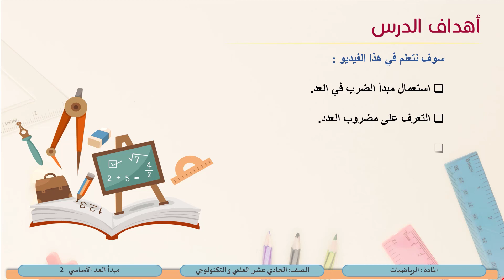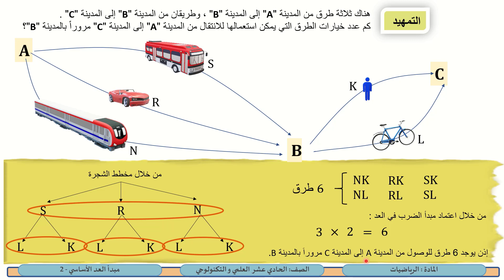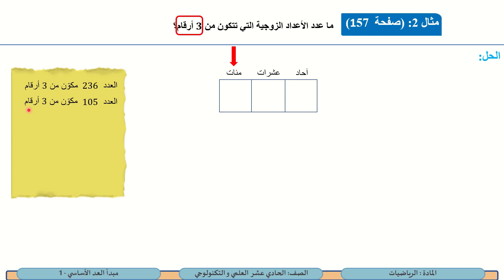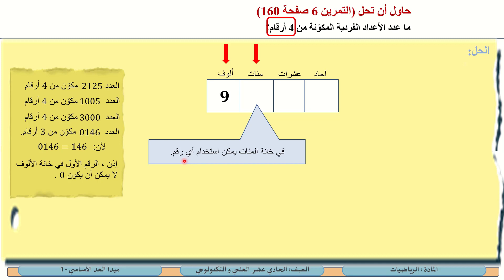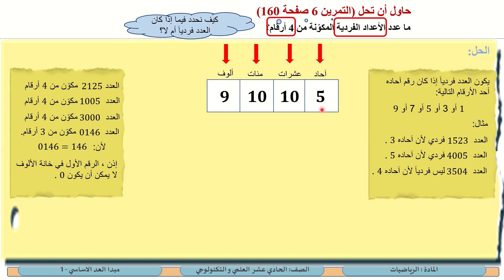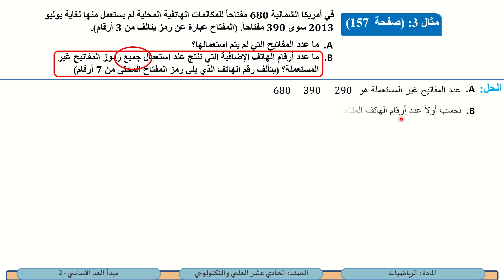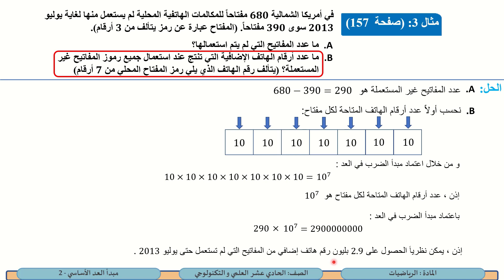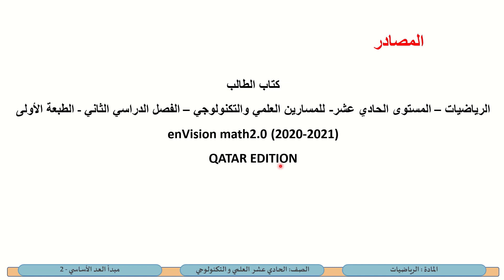الصف الحادي عشر المسار العلمي الرياضيات مبدأ العد الأساسي 2